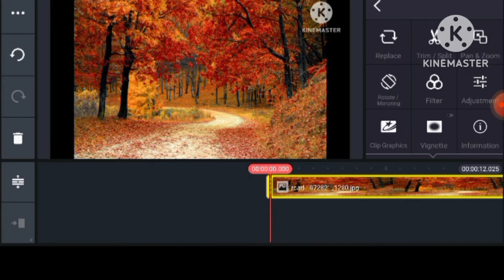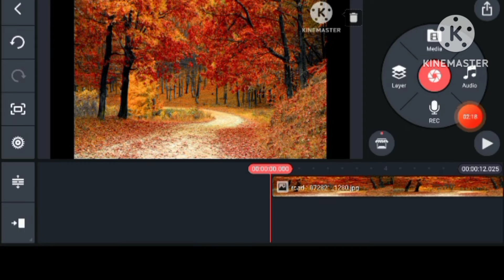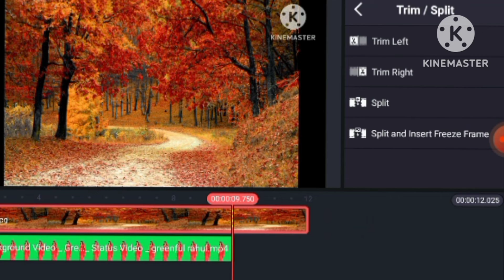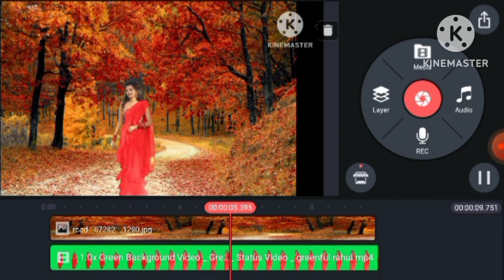How to use green screen in kinemaster | kinemaster green screen video Kaise banaye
How to use kinemaster green screen
kinemaster me green screen video kaise banaye

green screen video kaise banaye
Kinemaster green screen effect
Kinemaster green screen tutorial
Kinemaster green screen kaise banaye
kinemaster green screen effectshow to use green screen in kinemaster video